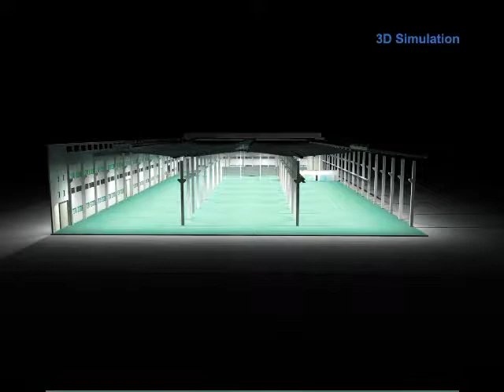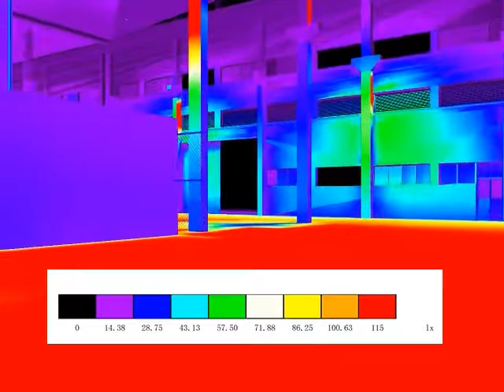Utron LED UFO highbay light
Utron Shockwave UFO highbay light , max over 30,000 lm , with motion and daylight sensor , powerful for the industrial lighting application, welcome to inquire more via